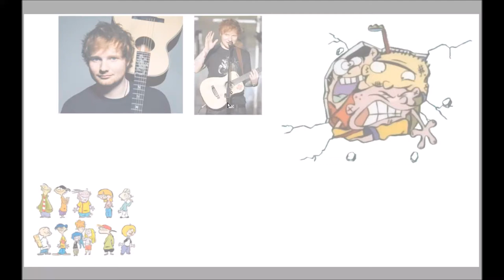Ed Edd n Ed Sheeran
Watch as I Draw Ed Sheeran as and ed edd n eddy character